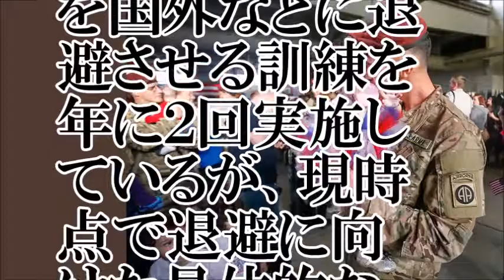【衝撃】駐韓米兵家族に、帰国勧告…？【ちゃんねる大和】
【関連動画】
アメリカが北朝鮮に突き付けた&quot;最後通告&quot;とは？米国の対応は賛否両論の結果に！！
アメリカがついに本気になる！ 北朝鮮「米全土射程の新型ICBM発射に成功」重大報道として発表 これはヤバすぎる！
【アメリカVS北朝鮮】軍事衝突した結果どうなる？！衝撃シナリオが公開された！トマホーク一撃で北が壊滅？日本への影響や中国の介入は？
北朝鮮危機 アメリカが決断する前に中国が動く？！米朝挑発合戦の先に行きつく北朝鮮が恐れる筋書き？！【寺島実郎×ケビン・メア×辺真一】
北朝鮮危機 アメリカの準備は整った！北利用しても守らないプーチン！日本で報道されない安倍外交！【青山繁晴】
アメリカは北朝鮮に先制攻撃をすると思いますか？池袋100人アンケート！【ザ・ファクトREPORT】
アメリカと北朝鮮　戦争になったらどっちが勝つとかより大変なことが!
韓国が「北朝鮮支援」を宣言しアメリカが大激怒！！トランプ大統領「韓国は敵国だ！」【韓国崩壊】
【北朝鮮】アメリカが本気！！ 狂犬マティスが北朝鮮空爆を表明か！！ 安全保障の専門家からは「北朝鮮が核・ミサイルを開発してしまったら手遅れだ」として先制攻撃を主張する声
《韓国崩壊》【緊急拡散】アメリカの本気で北朝鮮への攻撃は48時間で完全終了！？「スカッド2000発」「バンカーバスターで地下70mまで貫通」「最後には核爆弾投下」ΣΣ(ﾟДﾟ；)
【北朝鮮vs米国】軍事衝突したらこうなる！アメリカ！トマホークミサイルだけで北朝鮮崩壊！日本や中国への影響は？核のカードは？北朝鮮vsアメリカ【すきまＴＶ】North Korea VS U.S.A.
悪の根源！金正恩政権！北朝鮮の脅威！アメリカが攻撃の的状況!中国当局は北朝鮮労働者排除へ…中国経済が怪しいので北朝鮮は手を斬られる!【櫻井よしこ】勇武の気風
サルでもわかる北朝鮮と日本・アメリカの問題【核実験・ミサイル発射】